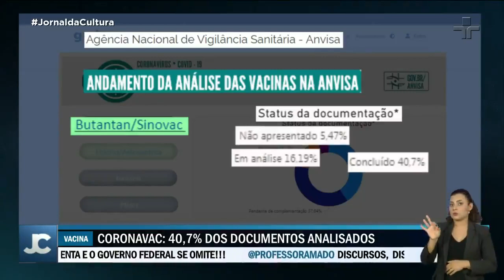OMS prevê aprovar uso emergencial da Coronavac em março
A vacina contra a Covid-19, desenvolvida pela chinesa Sinovac em parceria com o Instituto Butantan está no plano nacional de imunização, que ainda não tem uma data definida para começar.